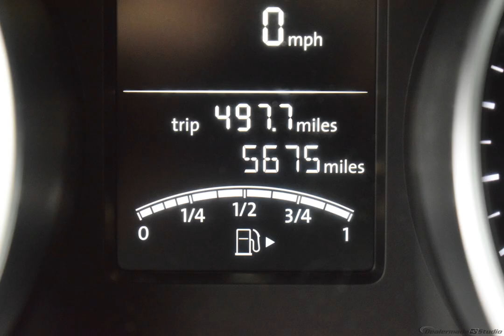2018 Blue Volkswagen Jetta 4D Sedan #3591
Certified Used 2018 Blue Volkswagen Jetta 4D Sedan 1.4T S  #3591
CARFAX One-Owner.

Volkswagen Certified Pre-Owned Details:

  * For CPO Vehicles purchased on or after January 5, 2021: MY17 and older vehicles are eligible for a 2 year, 24,000 mile whichever occurs first, limited warranty. MY18 and MY19 vehicles are eligible for a 1 year, 12,000 mile whichever occurs first, limited warranty. MY2020+ vehicles are eligible for a 2 year, 24,000 mile whichever occurs first, limited warranty.
  * Vehicle History
  * Roadside Assistance
  * 100+ Point Inspection

Recent Arrival!

28/38 City/Highway MPG Odometer is 23243 miles below market average! Blue 2018 Volkswagen Jetta 1.4T S FWD 6-Speed Automatic with Tiptronic 1.4L TSI